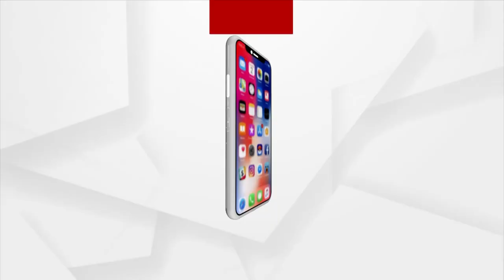Ancient Pandav Bakhara Caves Near Cuttack's Banki Seeks Attention